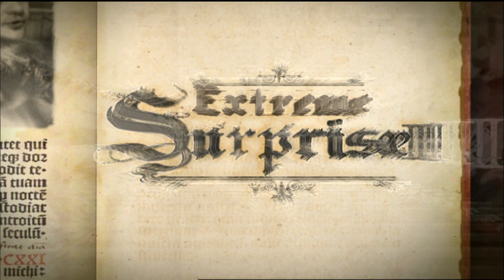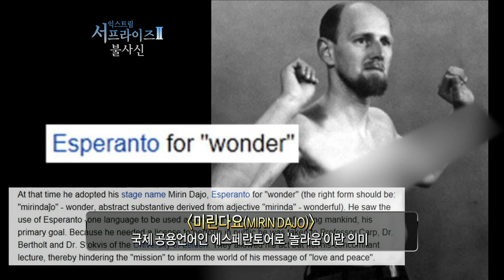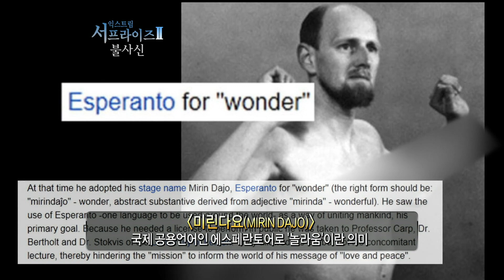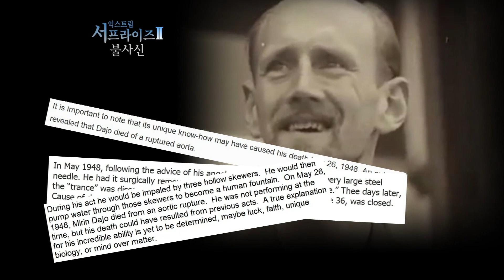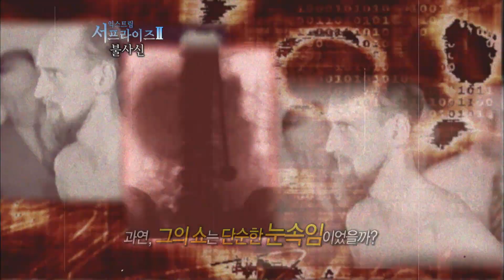[서프라이즈] 칼이 몸을 관통해도 피가 나지 않는다? 실제로 있었던 불사신 이야기!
★20121028 신비한 TV 서프라이즈 541회★
이제 서프라이즈의 신비한 이야기를 카드뉴스로 만나보세요! 매주 월, 수, 금 업데이트!